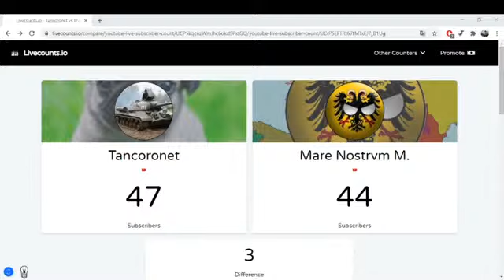Epico.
Guerra epicac finitaa male (nessuno dei due avrà il carlino)